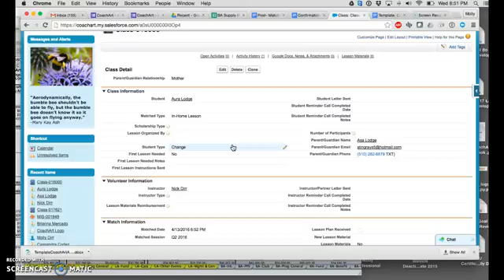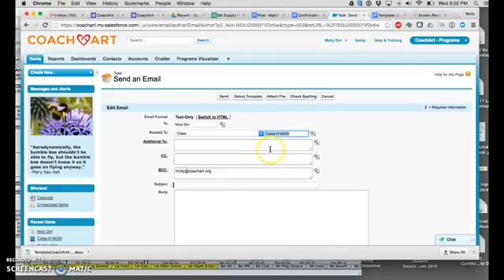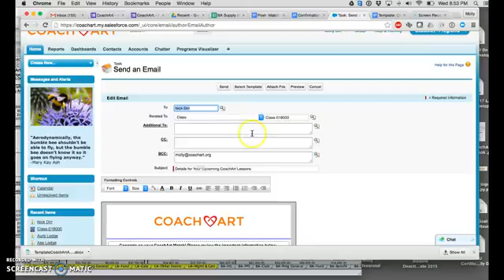Salesforce- Email Template with Mail Merge!